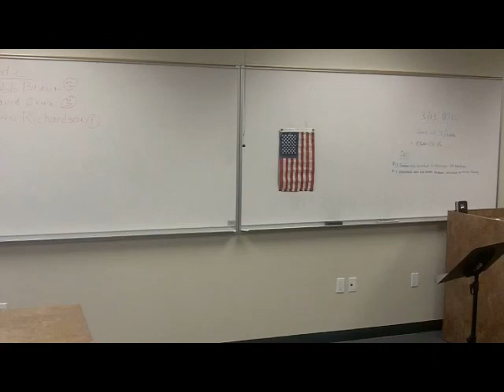David Cruz - 2nd Place International Speech Happy Halloween.avi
Toast of the Valley International Speech Contest Mar 13, 2012. 2nd place speech "Happy Halloween".